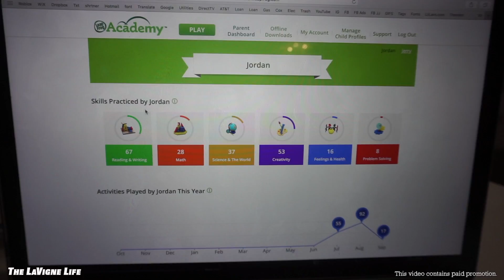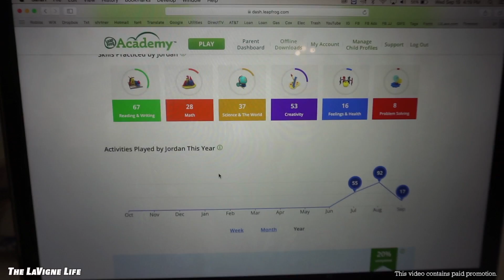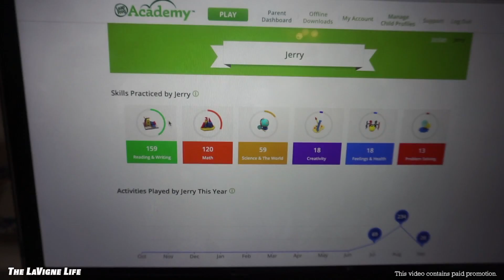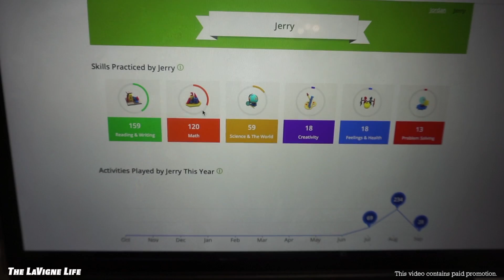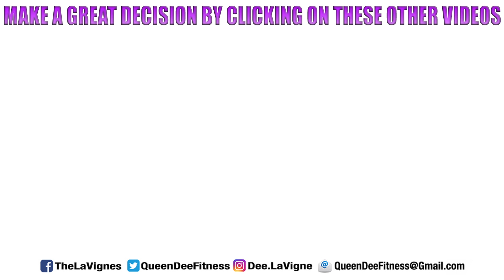UPDATE ON JERRY AND JORDAN'S LEARNING! | The LaVigne Life | AD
⬇︎Mailing Address⬇︎
THE LAVIGNE LIFE
3370 N HAYDEN RD #123-558

We love ya’ll!